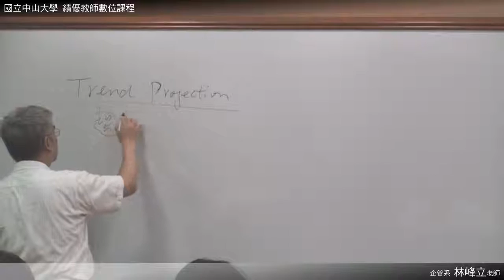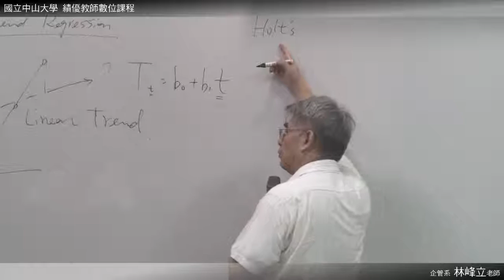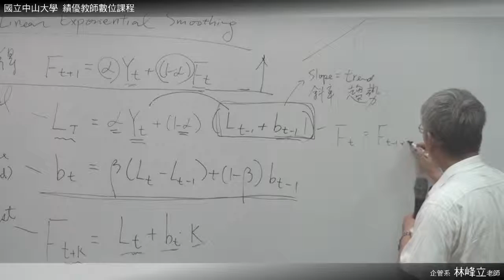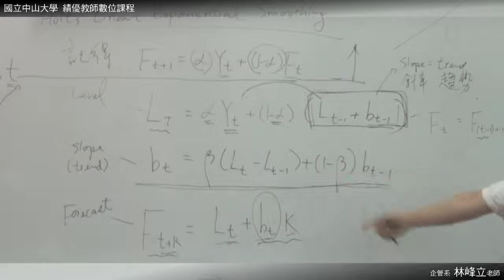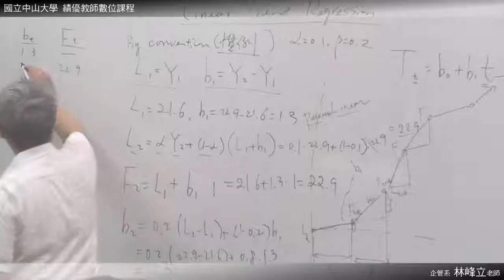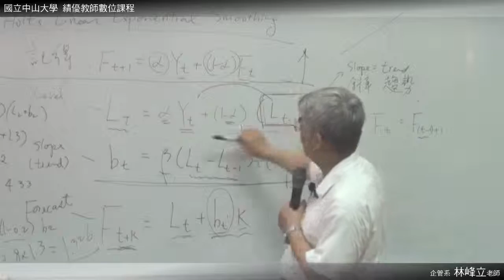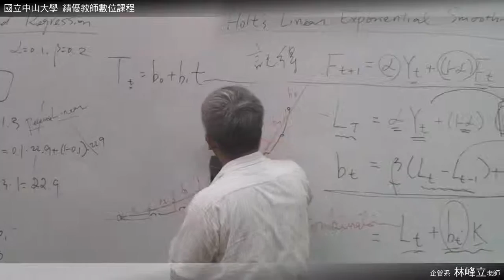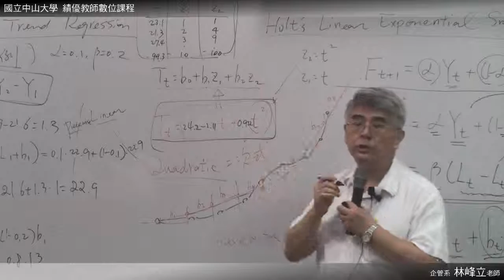《國立中山大學開放式課程》統計學(二)(林峰立老師) 31